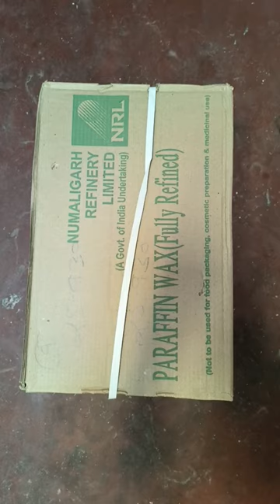candle making wax wholesale price available